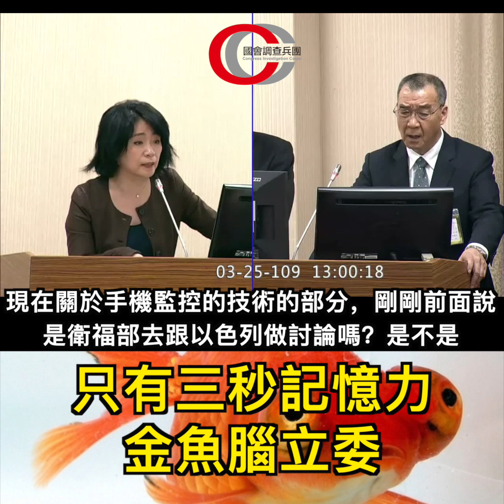【太搞笑！『三秒記憶』的金魚腦立委質詢秀～ 】 請強力分享！｜國會調查兵團 cic.tw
【太搞笑！『三秒記憶』的金魚腦立委質詢秀～ 】 請強力分享！

『國安局去跟衛福部查證』就這麼簡單的一句話～

國民黨立委 李貴敏竟然能 『問完又失憶 失憶後又問』整整連續四次！

就這樣混完『五分鐘質詢』，然後還自己提醒說 時間到了～

四年前 李貴敏的『廢話訓練』震驚政壇，如今更進階成為『金魚腦質詢』，李貴敏委員真的無下限呢～